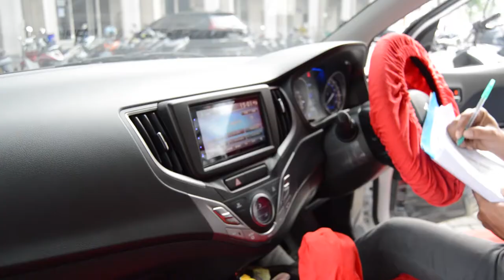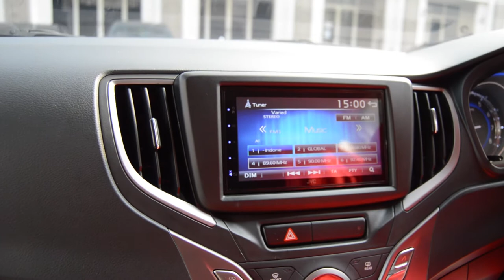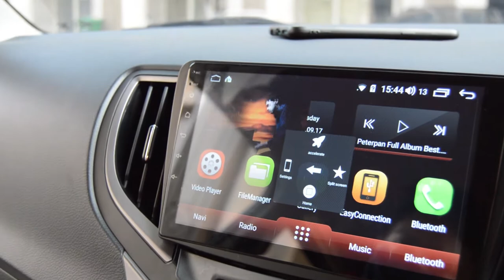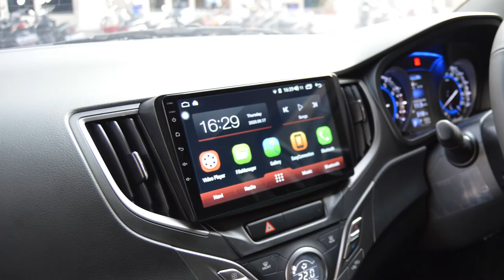Pemasangan dan Testimoni Head Unit Android TOMIKO OEM for BALENO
Hallo Tomiko Lovers... 🙋‍♂️

Semakin nyaman berkendara dengan head unit android Tomiko,
Dilengkapi dengan berbagai fitur unggulan yang dapat memenuhi kebutuhan anda saat berkendara 😀

Terima kasih kepada pemilik mobil Baleno Ka Fila yang telah mempercayai Tomiko sebagai sarana hiburan dimobil anda😎

Spesifikasi:
OS : Android 8.0 Oreo
RAM : DDR3 4GB
ROM : 64GB
Support Hardisk 1 TB
9" IPS Screen
Screen : Capacitive and multi-touch
Support Steering Wheel Control
TV Streaming
Built in DSP
Mirrorlink Support Smartphone & iphone
Support Car Play
Support SIM Card Dongle (Data Connection)

Dapatkan di toko-toko audio terdekat di kota anda😎

Tetep semangat dan selalu jaga kesehatan... 👌